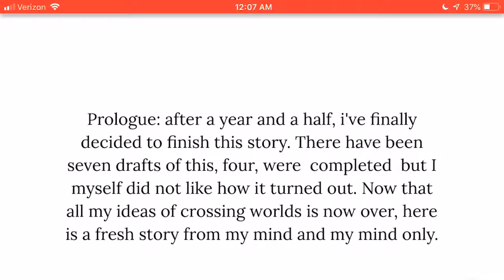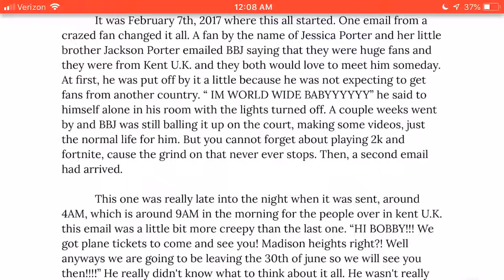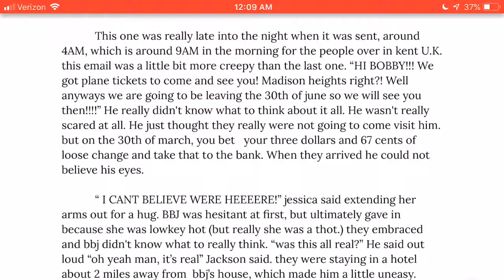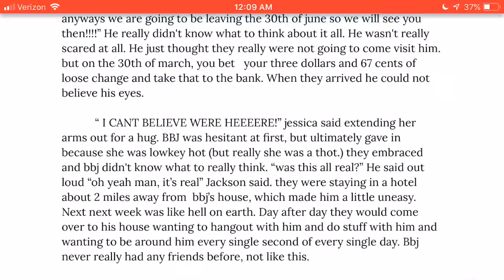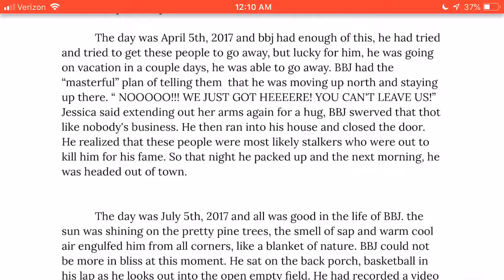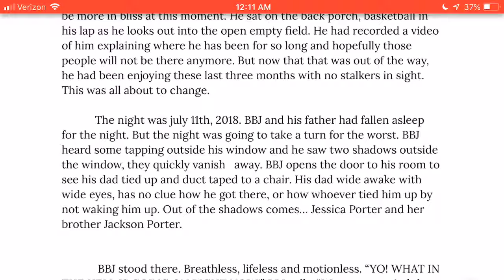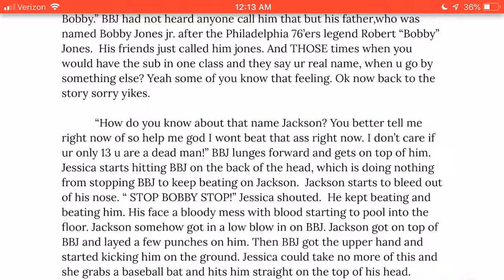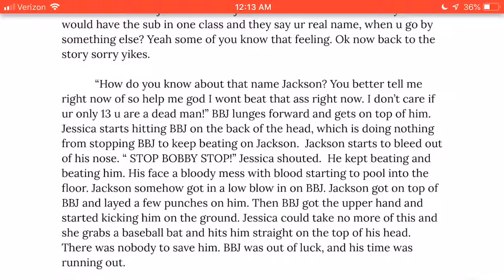B-Ball Jones Audio Book